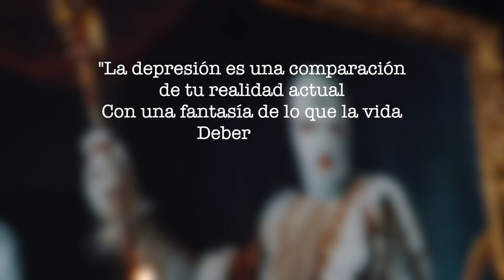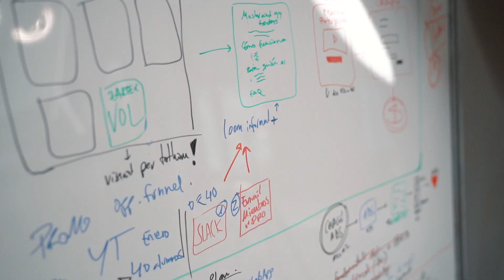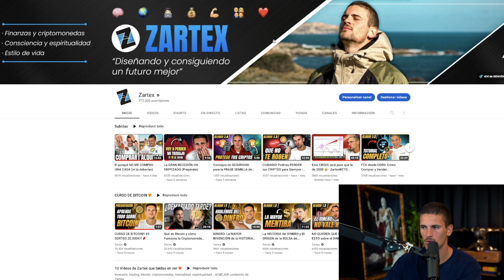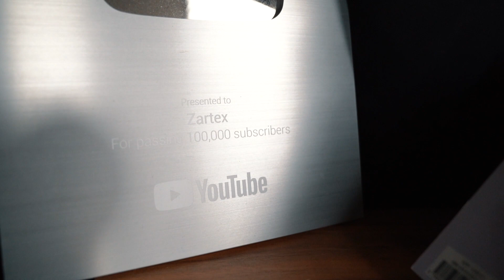Mi DEPRESIÓN, ANGUSTIA, ENFADO, y FRUSTRACIÓN...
Para dejar de sentirte así podría recomendarte probar a ser un poco más tú, y menos OTRO.

💵 Mi otro canal de YouTube donde hablo de Finanzas y Dinero

😊 ¿QUIEN ES LLUIS ZARDOYA?
Lluis desde 2016 se viene posicionado como un referente a nivel mundial en la industria del trading de habla hispana, pero a parte de ser trader e inversor, está completamente comprometido en educar, inspirar, y guiar a las personas, por lo que si le sigues de cerca por aquí o por Instagram, verás cómo puede ayudarte a diseñar y conseguir un futuro mejor para ti y para los tuyos.

🙏🏼 Si te ha gustado el vídeo y lo compartes, GRACIAS de antemano, significa mucho 😭
Y nos dejas tu comentario nos encantará leerte ❤️